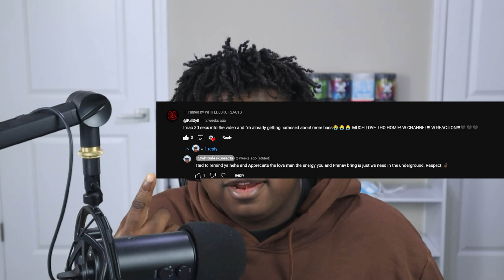PABLO! WENT OFF | KILL DYLL - NX FACE. (REACTION)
More WHITEDESKU!